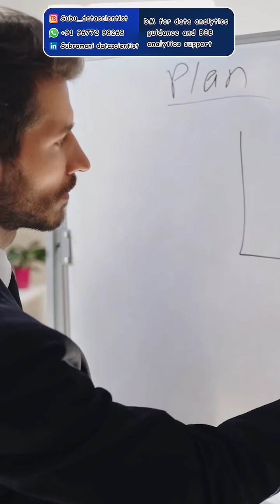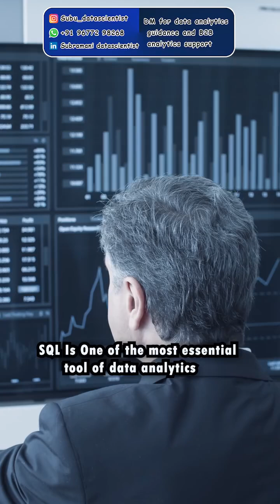Why SQL Is the Lifesaver for Every Data Scientist | Real Interview Experience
SQL — the language every Data Analyst and Data Scientist must master!

In this video, Subramani, Data Scientist and Founder of Analytics Avenue, shares his real interview experience at FIS — where SQL alone played a crucial role in his selection.

You’ll understand:
→  Why SQL is a lifesaver skill for data professionals
→ How most interviews heavily focus on SQL scenarios
→ Why learning SQL can make your resume stand out instantly
→  Real motivation from a true success story

Whether you’re a beginner or preparing for your first analytics job — this video will inspire you to take SQL seriously.

 Want to practice real-time SQL projects and get placed?
Join our Nationwide Data Analytics Training & Placement Program today!
Click the link below to register and start your journey.